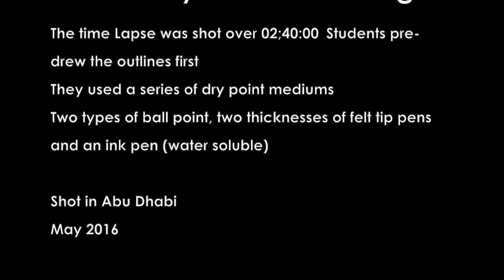Emirati Culture reflected in an Alex Binnie Response (Y10 GCSE Unit 1)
This is a time lapse of a Y10 end of year controlled test.
(Students had traced a bespoke portrait photograph prior to the controlled tes).

Students were challenged to produced an Alex Binnie Response (AO4)
They were given a set of controlled media (black) to use; sharpie, ball point pen, ink pen, felt pen.
They were asked to render the face using 'line-follows-form' and decorate their hair and clothing with pattern. Extra marks were given for cultural reference within the patterning.

All films posted are aimed at 11 to 19 education - (KS3, GCSE, A-Level)